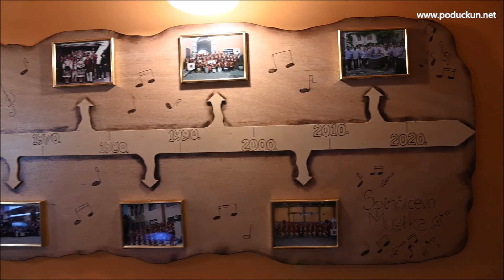Otvorena izložba '100 let sopnjadi i življenja' Glazbenog društva Spinčići u Guitar caffeu